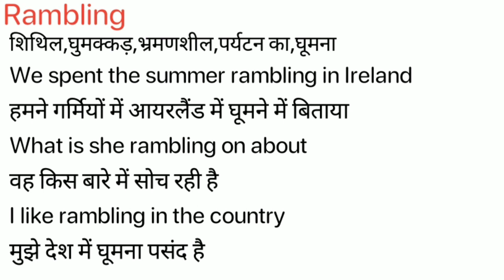Rambling Meaning in Hindi/Rambling ka Matlab kya Hota hai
Rambling meaning in Hindi
Rambling ka Matlab kya Hota hai
Rambling ka Hindi Meaning
Rambling explained in detail.

इस विडियो में मैं  ,Rambling शब्द का इंग्लिश में अर्थ या मतलब क्या होता है इसके के बारे पूरी विस्तृत रूप से बताया .